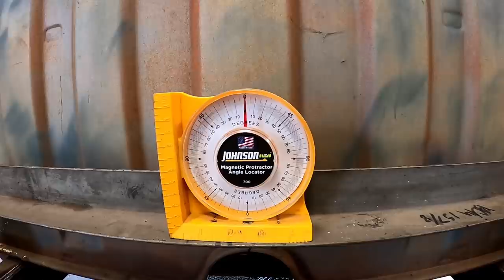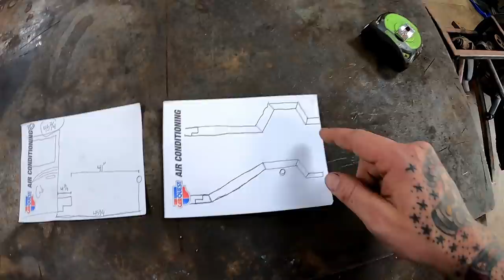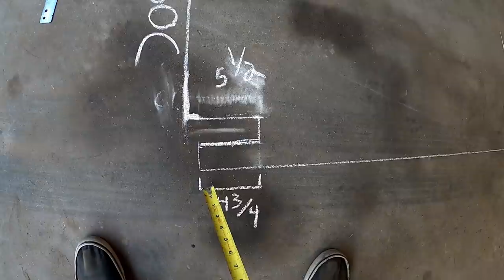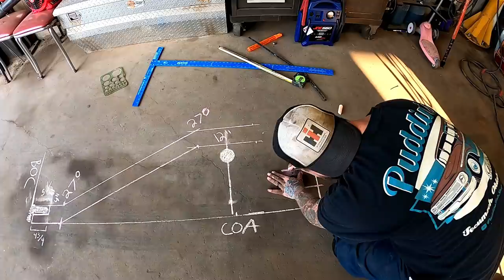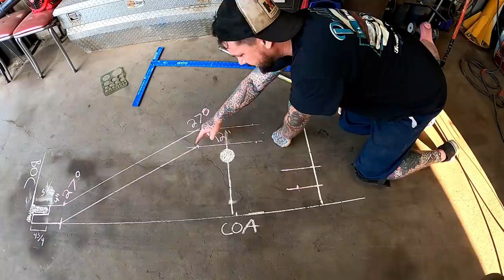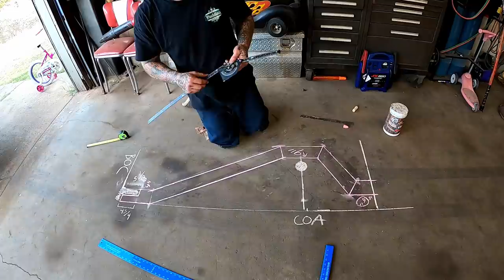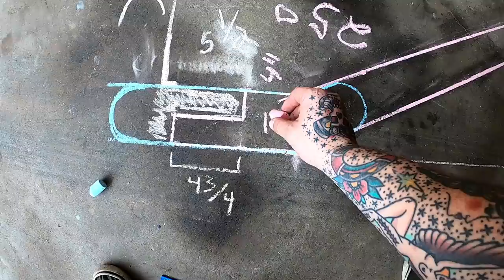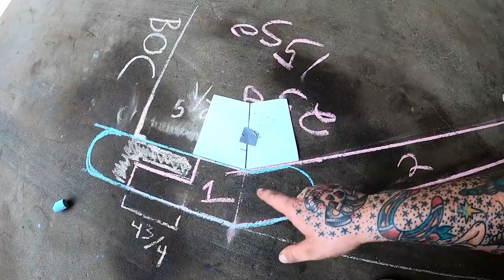Abandoned Minitruck Revival. “Dat-sun” of a B**** needs a new frame. 1977 Datsun 620.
Some of y’all have been wanting to see some Fab work. How bout we start with the cheapest project around. This old Datsun was the first truck I put air ride on. To say it was sketchy is being nice. Let’s start to revamp it.

Send stuff to Puddin’
116 W Park ST.
Tecumseh, OK
74873